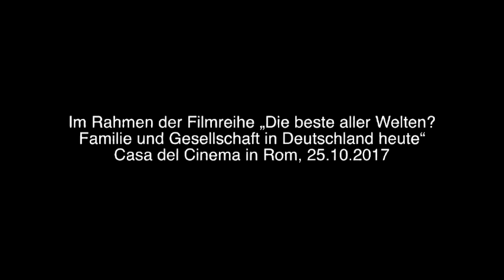Im Gespräch mit Simon Verhoeven, Regisseur von "Willkommen bei den Hartmanns"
Im Gespräch mit dem Regisseur Simon Verhoeven nach der Filmvorführung seines Filmes "Willkommen bei den Hartmanns" (Deutschland 2016). Es moderierte Enrico Magrelli.
Im Rahmen der Filmreihe “Die beste aller Welten? Familie und Gesellschaft in Deutschland heute”.
Casa del Cinema, Rom, 25. Oktober 2017